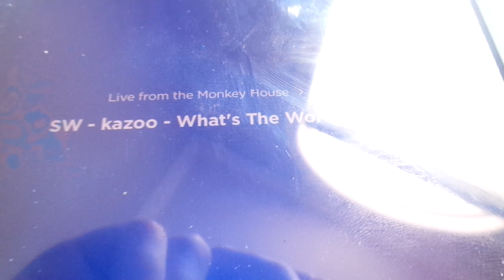Monkey House Rerun